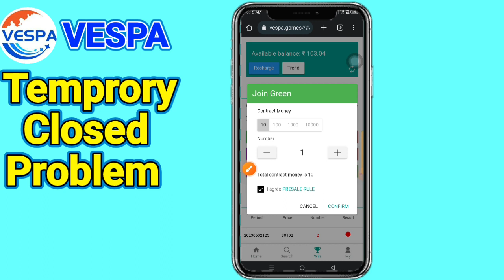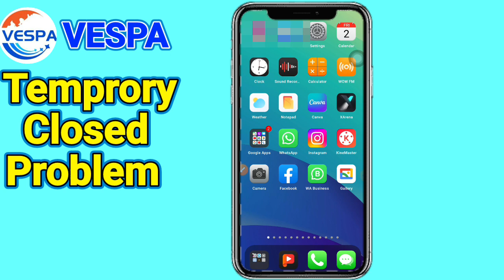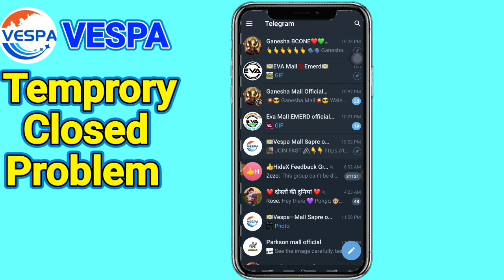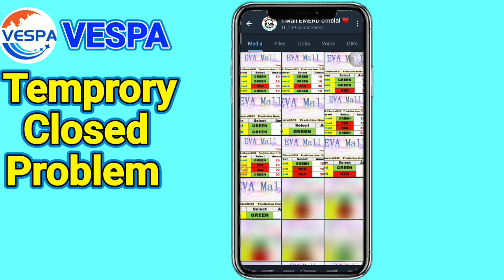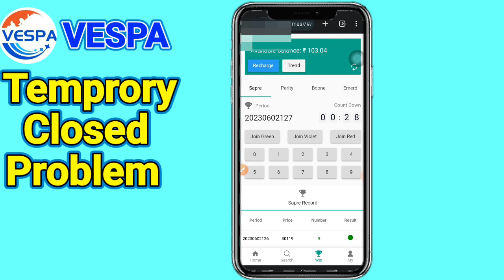Vespa temporary closed problem solved vespa colour prediction me temporary closed kyon aa raha hai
😍😍😍😍My Use Colour prediction🥰🥰🥰🥰

Your Searching:-
colour malls prediction trick
colourmalls official
mantri mall
colour prediction winning tricks
earning app india
sky mall website payment proof ko

चेतावनी  :- 👉👉👉
इस गेम में वित्तीय जोखिम की संभावना शामिल है और इसकी लत लग सकती है। कृपया जिम्मेवारी से और अपने जोखिम पर खेलें। 18+ उम्र वालो के लिए सिर्फ।

दोस्तों किसी भी गेम में पैसे लगाने से पहले उसके बारे में बिल्कुल तरह से आप जान ले क्योंकि अगर बाद में आपको कोई तरह की परेशानी होगी या कोई तरह की लॉस की संभावना होगी तो इसका जिम्मेवारी आप खुद रहेंगे मैं और मेरा चैनल इसमें कोई matlab नहीं रखेगा.